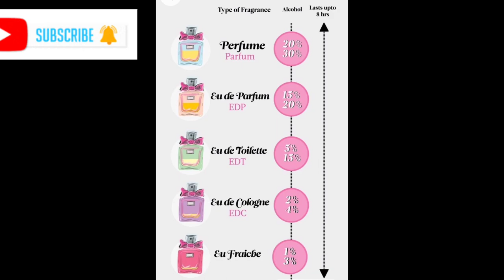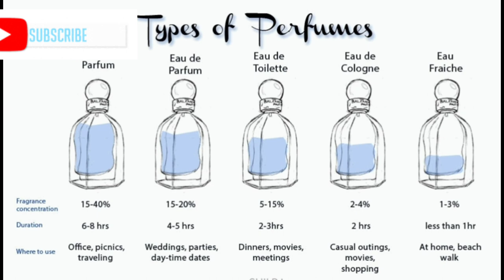Valentine's Day 💗Special Own Perfume making/How to make own perfume Part-1வாசனை திரவியம் தயாரிப்பு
Valentine's Day special perfume making

What is perfume?
The history of perfume?
what are the types of perfume?
what are the ingredients needed for perfume making?

Give Support to @Kaayalorganics